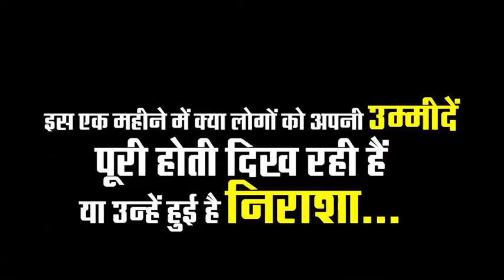यूपी में YogiAdityanath सरकार के फैसलों पर जनता की प्रतिक्रिया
एक्सक्लूसिव सर्वे: गांव कनेक्शन पर। यूपी में YogiAdityanath सरकार के फैसलों पर जनता की प्रतिक्रिया